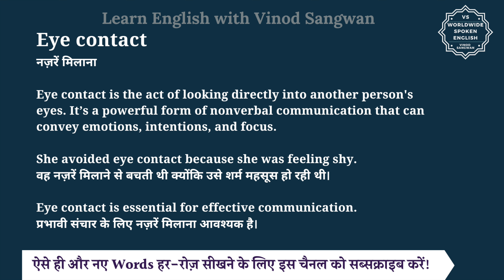Eye contact meaning in Hindi | Eye contact ka matlab kya hota hai | English to hindi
इस वीडियो में आप Eye contact का हिंदी में मतलब समझेंगे और साथ में Eye contact का pronunciation भी सीखेंगें यानि की आप Eye contact के अर्थ के साथ साथ ये भी सीखेंगें की Eye contact को कैसे बोले या Eye contact को बोलने का सही तरीका क्या है |

तो बस एक मिनट में सीखिए Eye contact को|
Let’s learn Hindi Meaning of Eye contact in detail.

Eye contact का हिंदी में अर्थ होता है
नज़रें मिलाना

Eye contact is the act of looking directly into another person's eyes. It’s a powerful form of nonverbal communication that can convey emotions, intentions, and focus.

She avoided eye contact because she was feeling shy.
वह नज़रें मिलाने से बचती थी क्योंकि उसे शर्म महसूस हो रही थी।

Eye contact is essential for effective communication.
प्रभावी संचार के लिए नज़रें मिलाना आवश्यक है।

Eye contact को इन उदाहरणों से और अच्छे से समझ सकते हैं